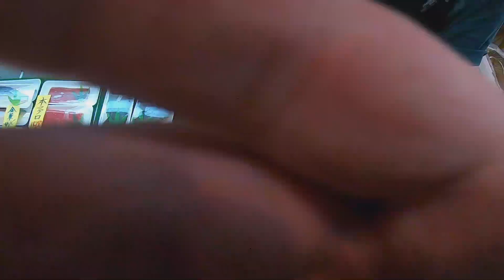【札幌中央卸市場】AM5：30カレーパンを買いに行くデブ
早起きしたので中央卸市場にカレーパンを買いに行きます。

POT BELLY

BASE Store   ”POT BELLY”

お店ホームページ

Instagram  すがちゅーぶぐらむ

Facebook 菅原治療院
フェイスブックのURL

YouTube ゆがちゅーぶ
ユーチューブのURL

お店のLINEできました！

太ってる人のダイエットLINE

で部はこちら→

URLをクリック（触って）いただけると直接ページに飛びます！見に来てくださいー！

　　　Wondershare Filmora9